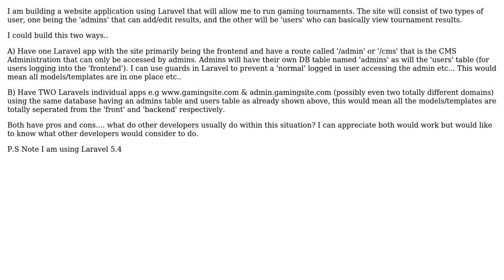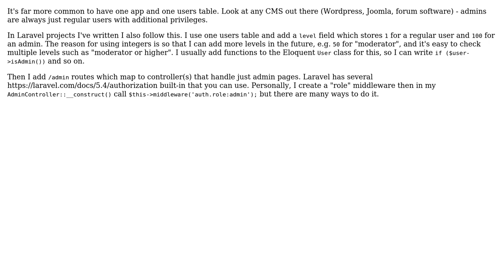Best architecture for a Laravel app with a frontend (users) and backend (admins only)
Software Engineering: Best architecture for a Laravel app with a frontend (users) and backend (admins only)

With thanks & praise to God, and with thanks to the many people who have made this project possible! You are responsible for your own actions.